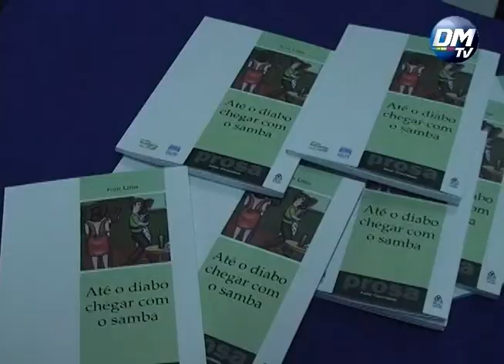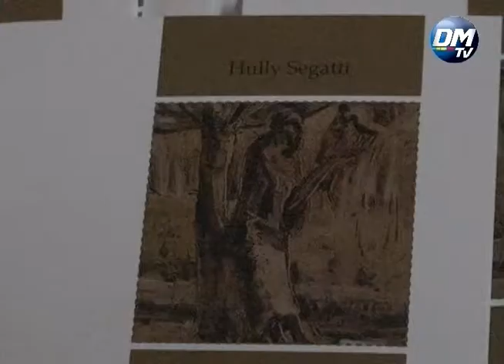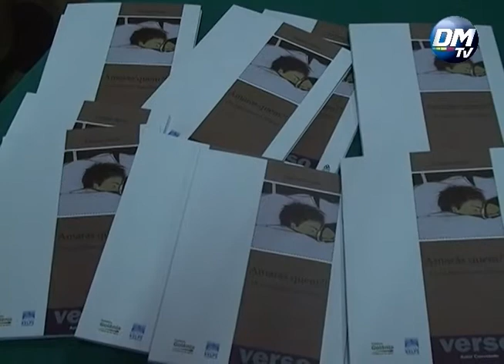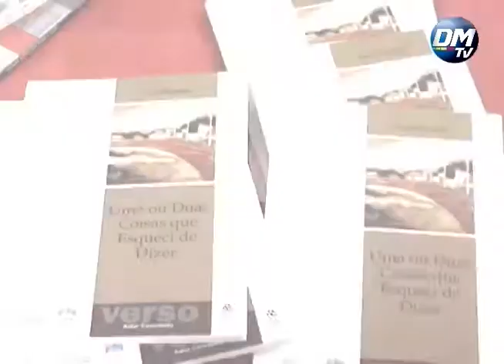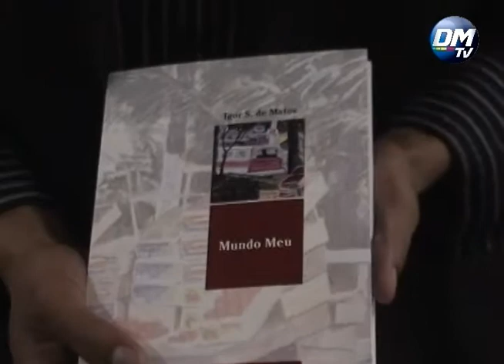Goiânia em Verso e Prosa-Coleção 2011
Goiânia em Verso e Prosa-Coleção 2011- Realizado no Shoping Flamboyant, contou com a presença de escritores,políticos e autoridades ,com o lançamento de vários livros e noite de autógrafos